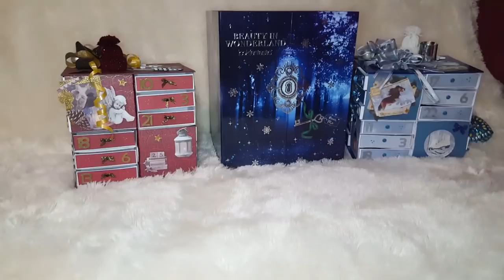VLOG MAS #18 : Calendriers ....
Coucou ! Nouveau Vlog .je vous emmène un peu avec moi .☺ . Très gros bisous ♥♥♥

♦ BETROUSSE : pour participer à des tests produits